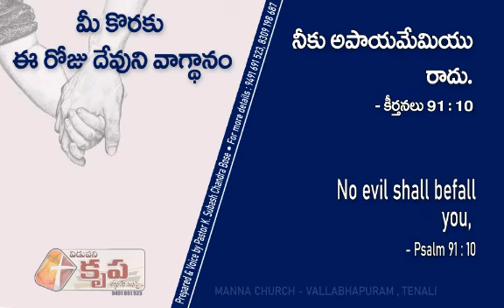Today's God's Promise For U. 06 August 2020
No evil shall befall you